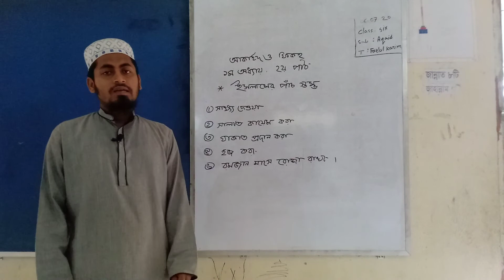আকাইদ ও ফকহ। class six. উচু‌টিয়া হা‌ফি‌জিয়া ও আ‌লিম মাদ্রাসা।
Fazlul korim
 উচু‌টিয়া হা‌ফি‌জিয়া ও আ‌লিম  মাদ্রাসা।